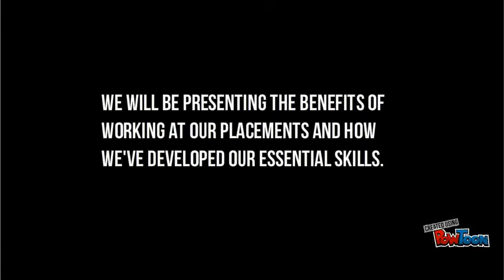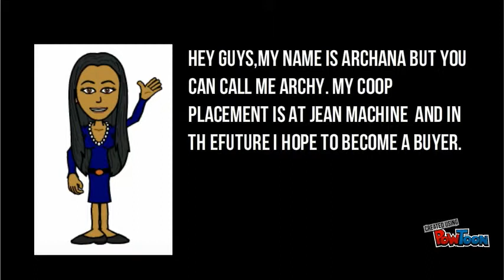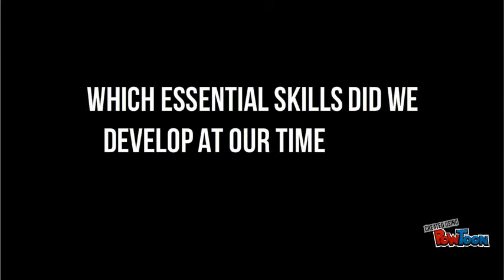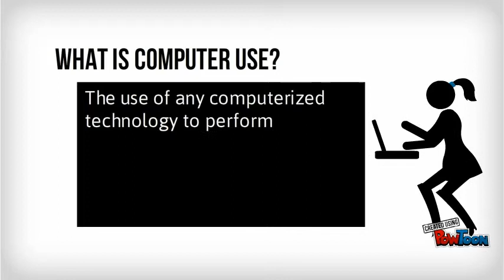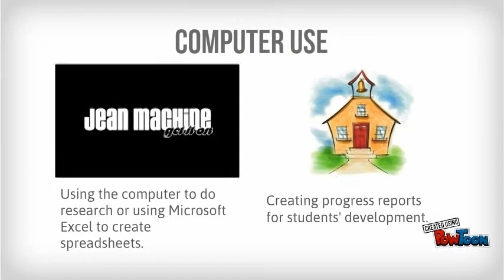Feature-Benefits and Essential Skills